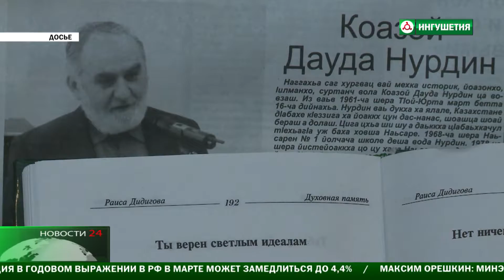Юнус - Бек Евкуров поздравил Нурдина Кодзоева с Днем Рождения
Юнус - Бек Евкуров поздравил с Днем Рождения Нурдина Кодзоева . Историк , писатель , художник и поэт - его имя известно не только в родной Ингушетии . Многочисленные заслуги в области науки и образования несомненно войдут в историю ингушского народа .